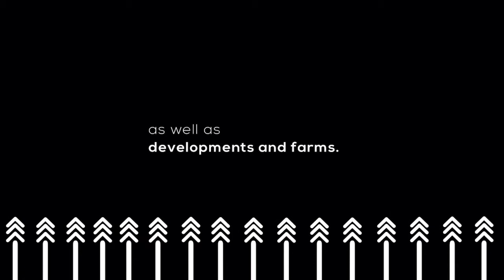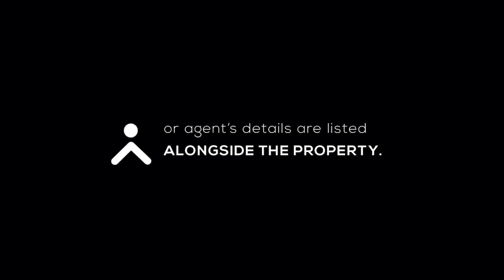And They’re Off. Semigrating, The New Norm For South Africans | 503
As they say, there’s no bad without good and Covid has had some good in raising awareness of the need for a better quality of life. This, in turn, pushed many towards adopting better lifestyles through semigration.

Moving to smaller towns with less noise and pollution has become part of the new norm. Now the question is which one are you heading for? Today’s guest, Andrew Golding is giving us all the details about SA’s new semigration hubs.

Guest: Andrew Golding Chief Executive at Pam Golding

00:00 Introduction
00:28 Interview with Andrew Golding
10:44 Inspirational Story: Brian
13:05 Cash Prize Winner and End of Show